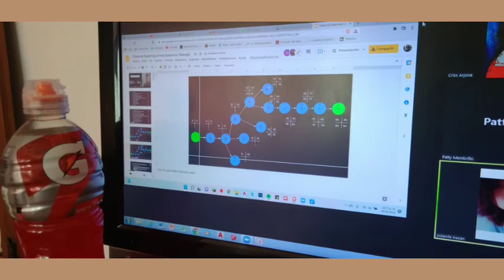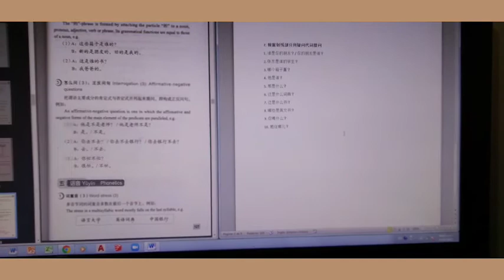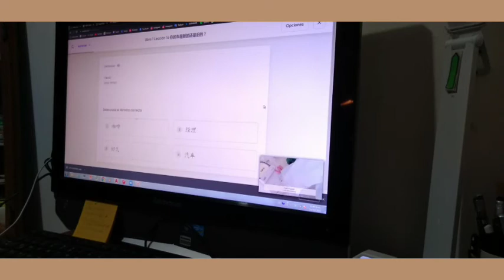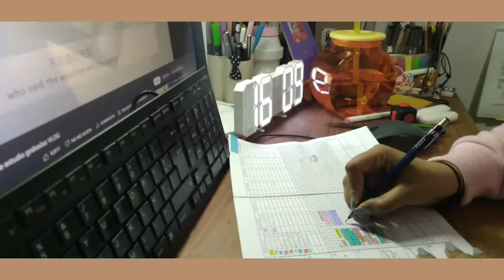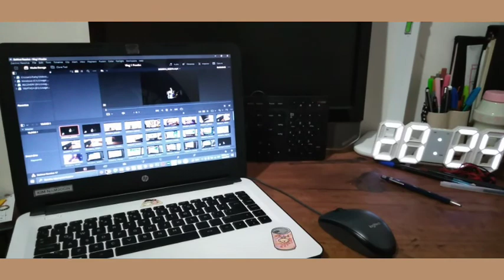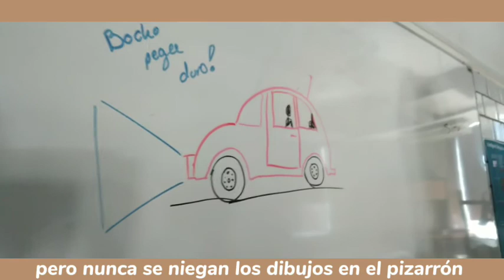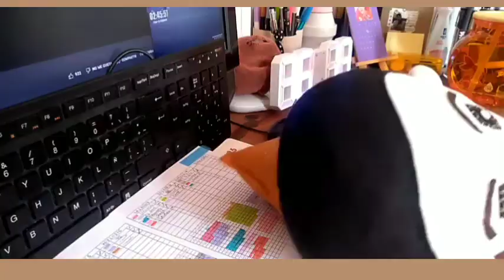VLOG: una semana conmigo, universidad, clases en linea y presenciales.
Primer vlog de una semana de clases conmigo, espero les guste. :)

♫ 𝐌𝐮́𝐬𝐢𝐜𝐚 ♫
Lamp - Lukrembo
Sunset - Lukrembo
Branch - Lukrembo
Together - Lukrembo

✨ 𝐏𝐫𝐞𝐠𝐮𝐧𝐭𝐚𝐬 ✨
¿Cuántos años tienes? Tengo 21 años
¿Qué estudias? Arquitectura
¿Con qué grabas? Galaxy A01
¿Con qué editas? DaVinci Resolve y CapCut